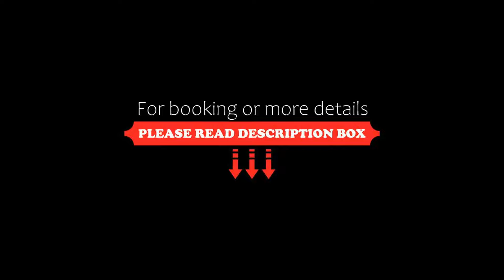Petropoulakis Tower, Gythio, Greece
About Property:
Petropoulakis Tower is set in a restored centuries-old tower house, which stands on top of a hill. With commanding views of Lakonikos Gulf and Mount Parnon and Mount Taygetos, the family-run guest house features an outdoor pool.
Only 3.5 km from Gythion, Petropoulakis Tower serves as a perfect base from which to explore Mani’s coastal villages, pristine beaches and towers.
Petropoulakis Tower rooms feature wooden beamed roofs and bright-coloured walls. Each is equipped with air cond...
Property Type: Hotel
Address: Rachi, Gythio, 23200, Greece
Searching For
1. Petropoulakis Tower - Gythio - Greece
2. Petropoulakis Tower - Gythio - Greece Address
3. Petropoulakis Tower - Gythio - Greece Rooms
4. Petropoulakis Tower - Gythio - Greece Amenities
5. Petropoulakis Tower - Gythio - Greece Offers and Deals
Audio Credit:
Track Title: Blank Slate
Artist: VYEN